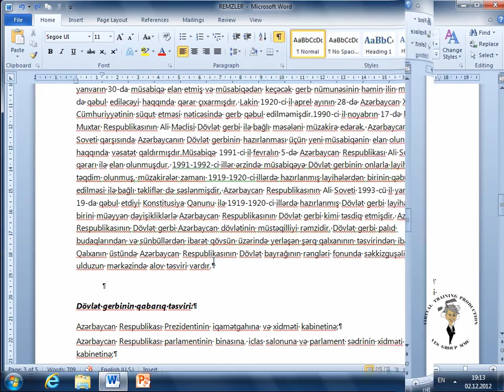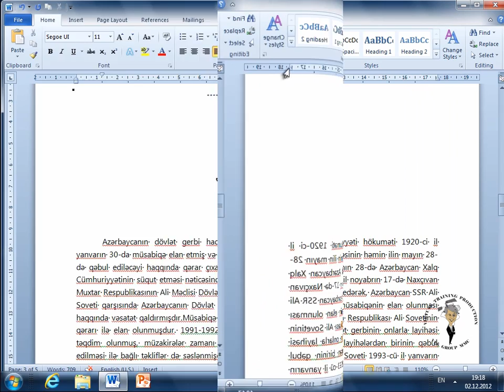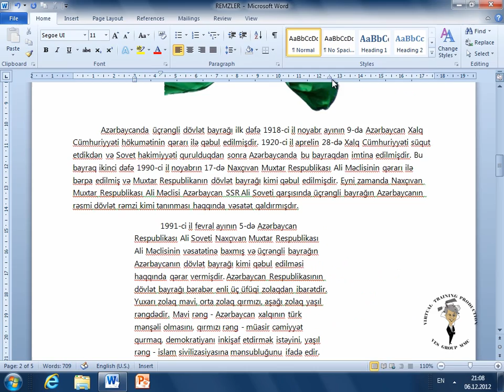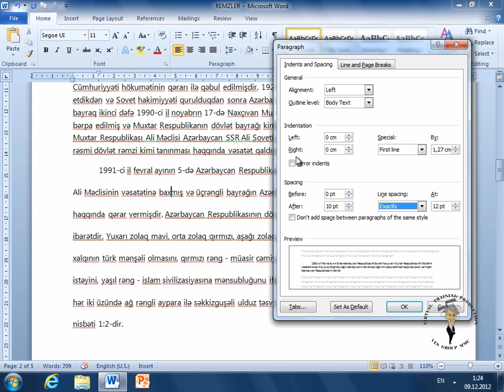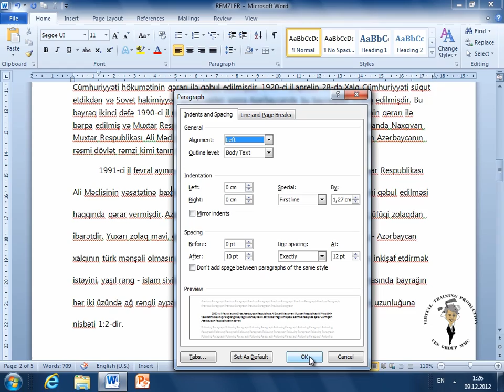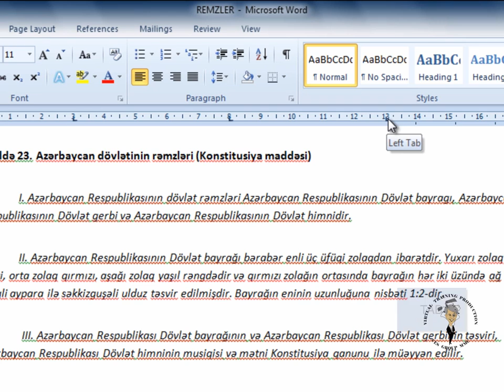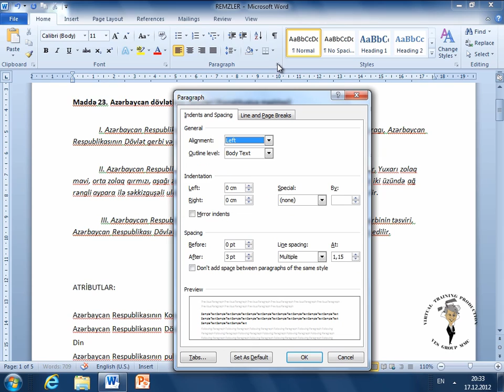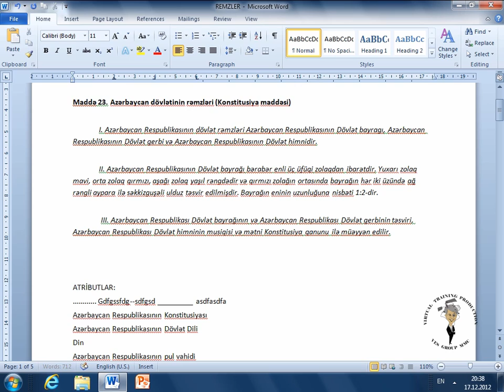Worddərsləri | Dərs 9 | Microsoft Word - Abzas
Bu videoda siz Microsoft Word 2010 proqramında Sənədi hazırladığımız zaman Abzaslarla apardığımız əməliyyatları öyrənəcəksiniz